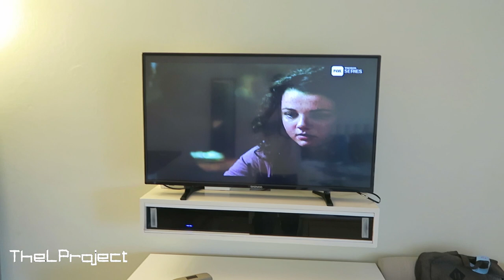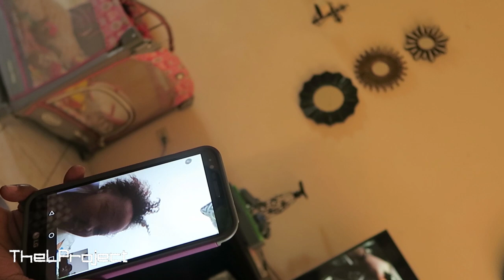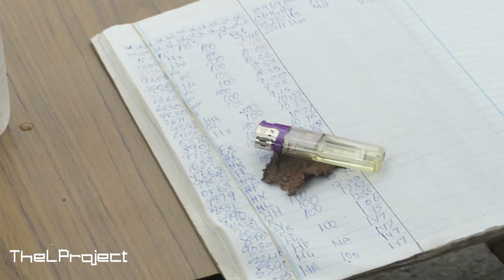TheLProject 002 - First Time Meeting Dad & Tarrus Riley Video Shoot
I went to Jamaica to visit long lost relatives. Not your typical travel vlog.